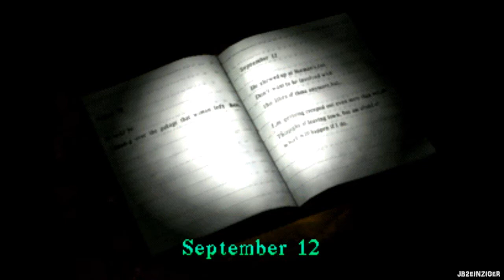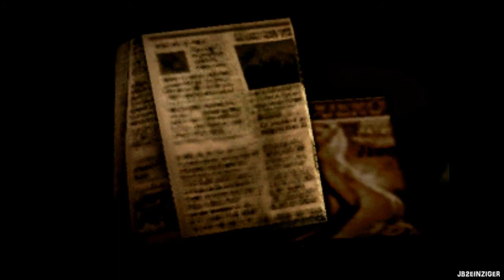Let's Play - Silent Hill [Part 9/12]